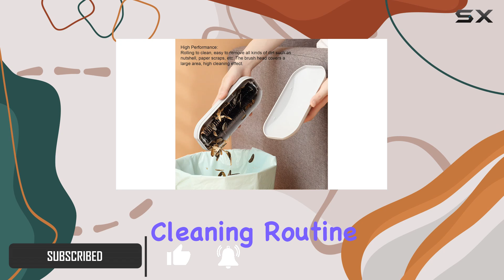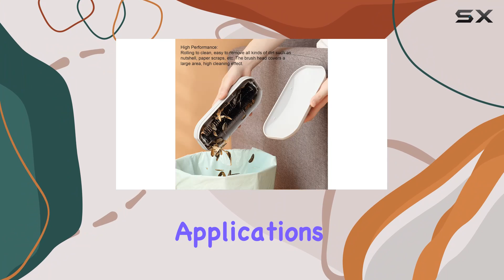Reusable Crumb Sweeper: The Ultimate Cleaning Companion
0:00 Intro
0:06 Review

Things that we mentioned in this video:
Reusable Crumb Sweeper, Handheld : B0CG892MM2